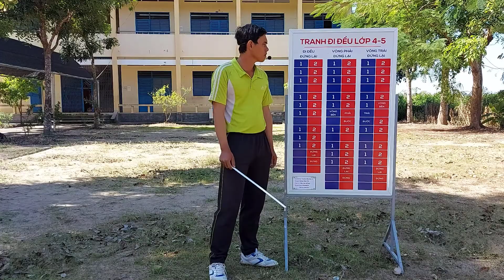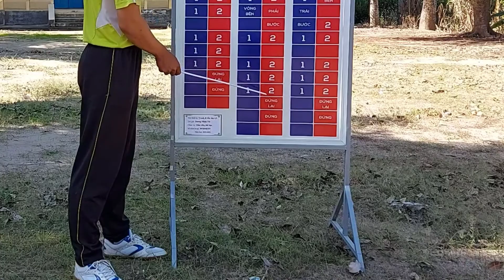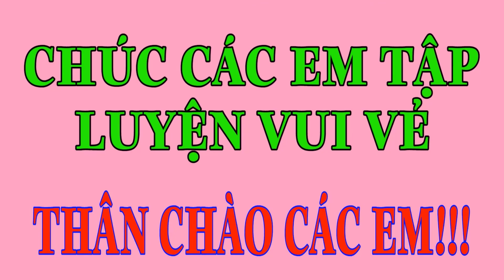Thể dục lớp 4 , Đi đều đứng lại, đi đều vòng phải, đứng lại. Ôn Đội hình đội ngũ.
Chương trình Giáo dục thể chất lớp 1. Sách Chân trời sáng tạo.

Chương trình Giáo dục thể chất lớp 2. Sách Chân trời sáng tạo.

Do tình hình dịch bệnh Covid-19 diễn biến phức tạp, các em không thể đến trường học trực tiếp được. Vì vậy các thầy thể dục trong nhà trường sẽ làm video hướng dẫn các em tập luyện và học trực tuyến trên Google Meet.
Các em học sinh cùng quý vị phụ huynh học sinh thông cảm, để chúng ta cùng nhau chung tay, cố gắng vượt qua hoàn cảnh khó khăn này nhé!
Các em nhớ chia sẽ clip này cho các bạn để cùng nhau học nhé!
Thân chào các em!
Xem clip và ủng hộ kênh bằng cách đăng ký và bấm nút chuông 🛎để nhận video mới nhất!!! ❤❤❤ Thanks 😍😍😍